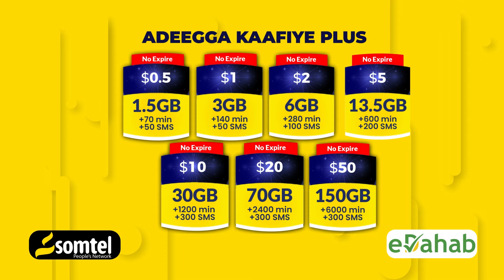Puntland oo Gacanta ku dhigtay Dhalinyaro Amni Daro ka Geeystay Garowe.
Ciidamada Amniga Puntland oo Gacanta kusoo dhigay Dhalin yaro Amni Daro ka Geeystay Garowe.